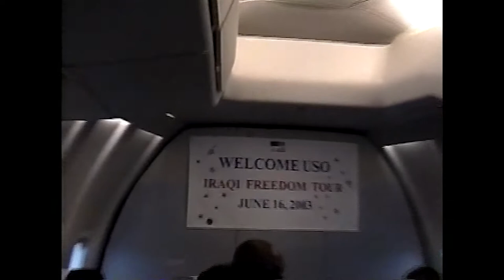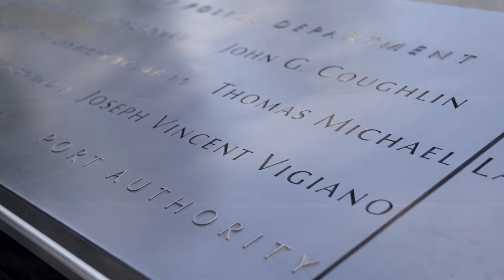Gary Sinise - Supporting the Defenders Who Keep Us Safe